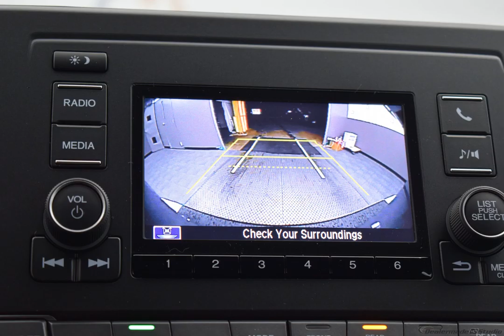2020 Silver Metallic Honda Odyssey 4D Passenger Van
New 2020 Silver Metallic Honda Odyssey 4D Passenger Van LX Mocha Clth

FWD 10-Speed Automatic 3.5L V6 SOHC i-VTEC 24V Silver Metallic 2020 Honda Odyssey LX